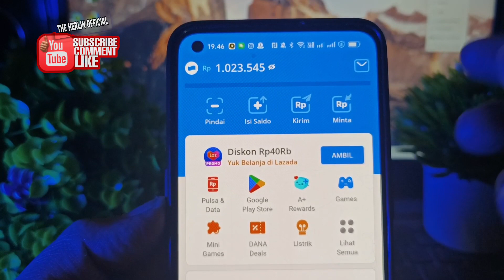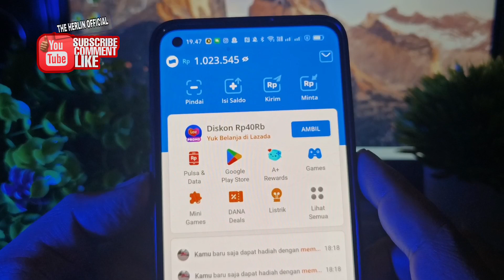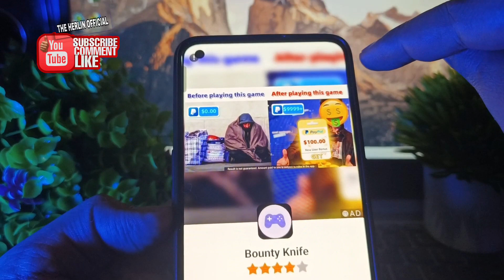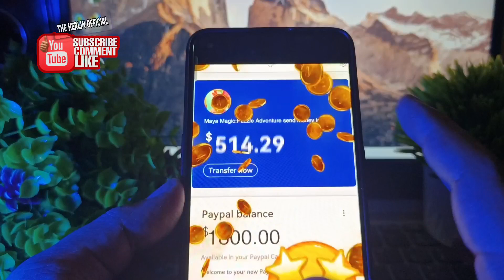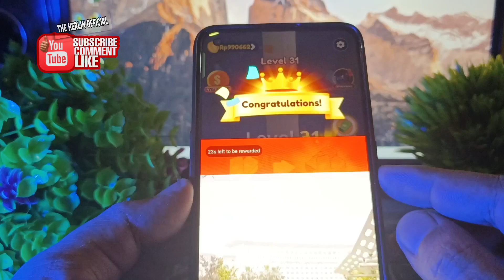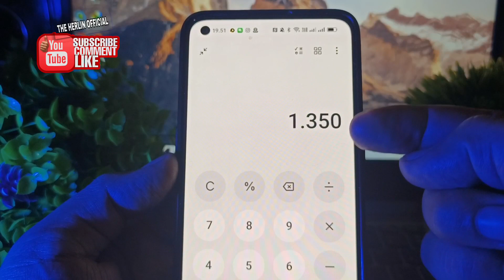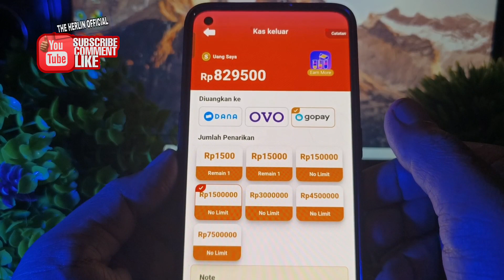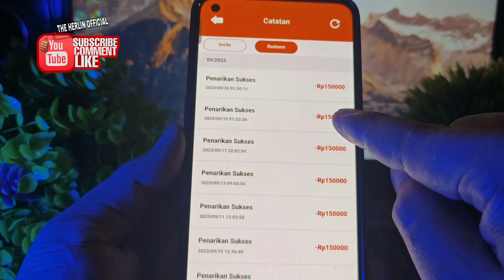CARA DAPAT SALDO DANA GRATIS 2023 TERBARU 1 JUTA SETIAP HARI - CARA CARI UANG DI INTERNET 2023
video ini membahas tentang cara dapat saldo dana gratis tanpa aplikasi. cara mendapatkan saldo dana gratis. cara dapat saldo dana Tercepat. Penghasil saldo dana gratis 2023  tanpa aplikasi. penghasil saldo dana tanpa undang teman. cara dapat saldo dana gratis 2023. cara mendapatkan saldo dana 2023. saldo dana gratis 2023.

▬▬▬▬▬▬ஜ۩💠۩ஜ▬▬▬▬▬▬▬
📩Business endorse Insquiries :
▬▬▬▬▬▬ஜ۩💠۩ஜ▬▬▬▬▬▬▬